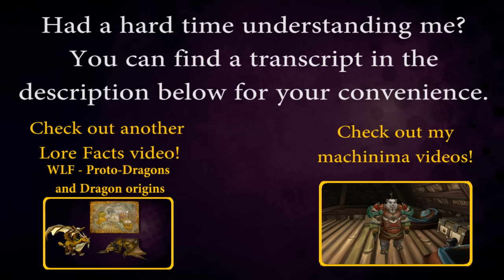Warcraft Lore Facts - The Red Dragonflight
The bringers of life... and death on occasion.

Transcript:
While Alexstrasza herself is one of the eldest and most powerful dragons alive, her former prime consort Tyranastrasz was stated to be her elder by several hundred, possibly thousand, years. During the Second War, two out of Alexstrasza's consorts died while she was captured by the Dragonmaw clan, while Tyranastrasz remained by her side. He eventually sacrificed his life fighting Deathwing, allowing time for the Dragonqueen to be freed from captivity.

Red dragons were gifted by the Titans with understanding the secrets of life, and, as such, also have an understanding of death. At least some red dragons, including Korialstrasz, were capable of at least a form of necromancy, though they usually only use it as a last resort and are not fond of doing so.

As the red dragonflight represents the aspect of life, their blood also has healing properties. It was used especially by the Dragonmaw clan even long after the Second War, although it was only available in limited supply.

A thousand years ago, a brutal war broke out between the night elves and the bronze dragonflight versus the Qiraji. Eventually, the tide of the war turned against the kaldorei, and, as such, the bronze leader Anachronos called for the aid of the other dragonflights. During this conflict, the red dragons were led by the son and heir of Alexstrasza, Caelestrasz, who was believed to be lost during the final attack on Ahn'Qiraj. In actuality, he and several other dragons were enslaved by C'thun and used to power the obsidian destroyers. He was eventually freed by adventurers, and appears later on in the battle in Twilight Highlands, at one point fighting to distract Deathwing in order to allow a wounded Alexstrasza to escape. He then participates in the final battle against Sinestra and gives his life in order to grant an advantage to the raid.

Following the battle of Grim Batol after the Second War, the red dragonflight stationed a significant force outside the gates of the fortress, who could also be seen during vanilla. At one point before the Cataclysm, however, the red dragons had to abandon Grim Batol once many of their number started falling ill, going mad, or even dying, unaware that Deathwing's former mate, Sinestra, was nestled within the ruined city.